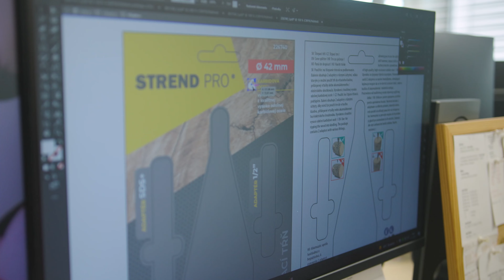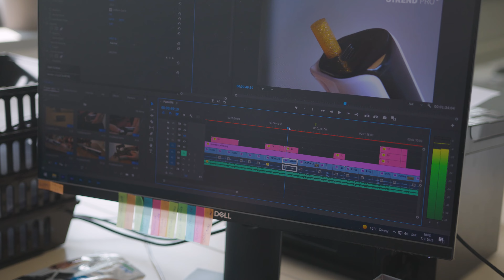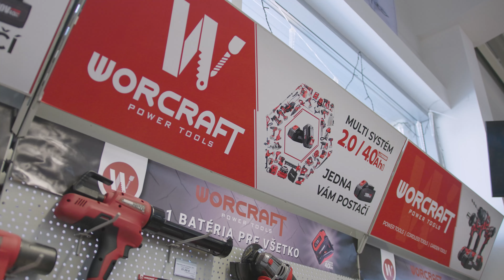Diamanty slovenského biznisu 2022 - Slovakia Trend Export Import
Pozrite si, kto sú najzdravšie rastúce malé a stredné firmy v jednotlivých regiónoch Slovenska